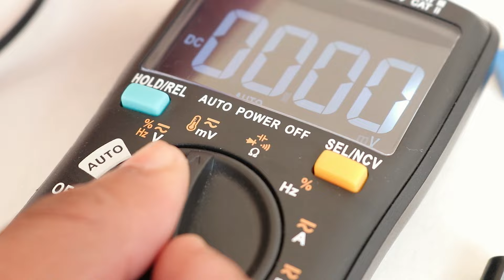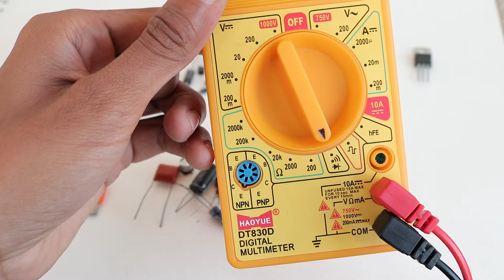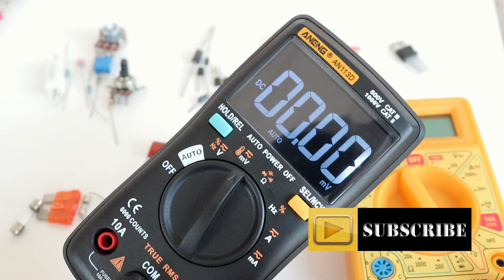Basic Electronics Components Testing using Multimeter in Hindi Part-1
Namaste everyone this is the part-1 video about testing electronic components by using multimeter or other ways.

We have checked some basic components in this one.
Our goal is to provide the information is very easy way so everyone can understand it better without having any difficulties. The video is long but every second counts and i hope you will learn something good every second.

Components tested with time codes.
You can click on the time codes to skip the video at a specific point or topic.

1. Important things to consider before you start to test any electronic components. Like, before testing anything power must be removed and the components should be isolated from circuitry to avoid wrong measurements. 01:12

2. Testing fuses that is most basic component in electronics and taking a look at different types of fuses.
What is use of fuse? 03:25 How it works? How is helps to protect your circuit .
Testing diffrent kind of fuses 04:00

3. Testing Resistor :
The right way of testing resistors. 05:43
How to avoid false measurements while testing resistors 07:38
Testing potentiometer 09:01 , pinout of pot
Comman faults in potentiometers 11:19
Testing LDR (light dependent resistor) 12:37

*PLEASE CLICK ON THE TIME-CODEs TO SKIP TO SPECIFIC TOPICs
● Important notes/things to consider before testing any component 01:19
● Application of fueses and testing fuses using multimeter 03:25
● Testing resistors/resistance  05:43
● Testing Potentiometers/Pot  09:01
● Common issues with potentiometers 10:30
◆ Testing trimmer potentiometer 11:19
◆ Testing LDR(light dependent resistor) 12:37
● Diode testing 13:39
● Zener diode testing and explanation 15:58
● Testing LEDs (Light emmiting diode) 18:07
◆ Forward voltage drop of LEDs or operating voltage of LEDs  18:38
◆ Testing LED 7 segment display or matrix 20:33